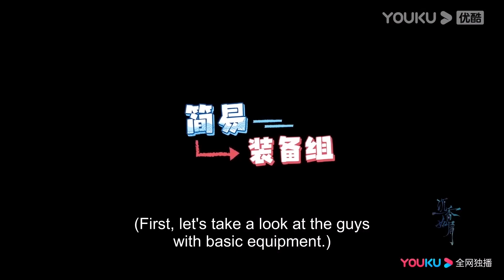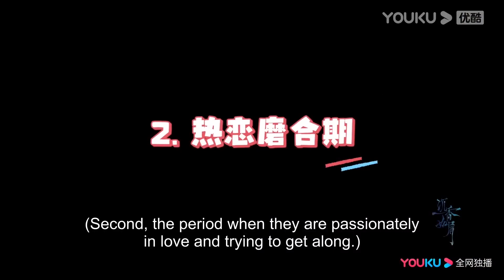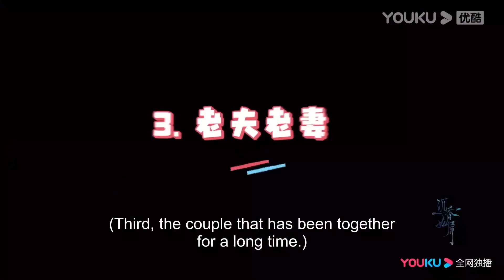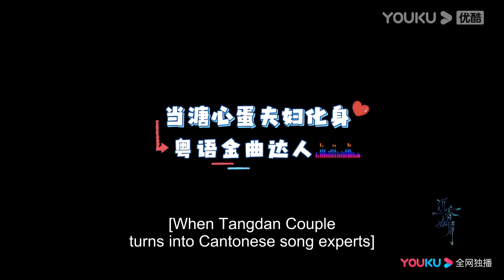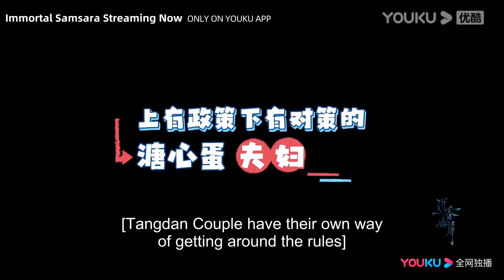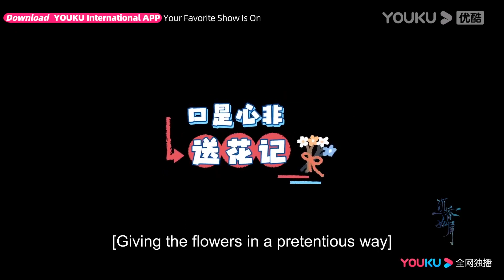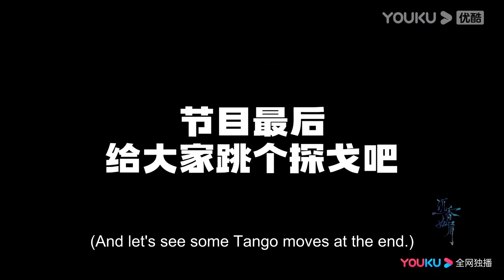花絮：成毅杨紫合唱粤语情歌，成毅为杨紫起头，杨紫疯狂跑调，两人好好笑啊 ！ | 沉香如屑 Immortal Samsara